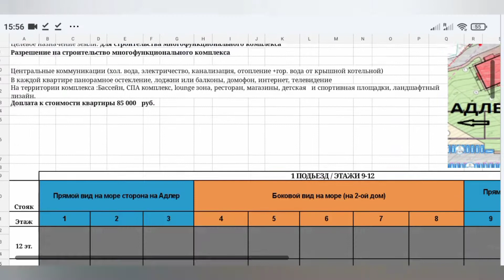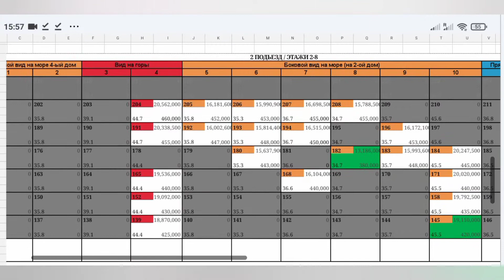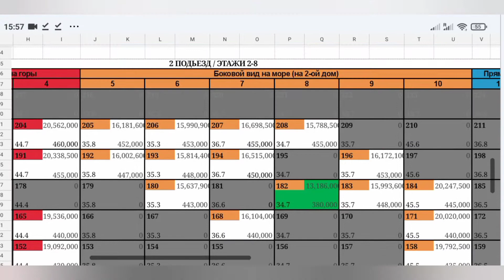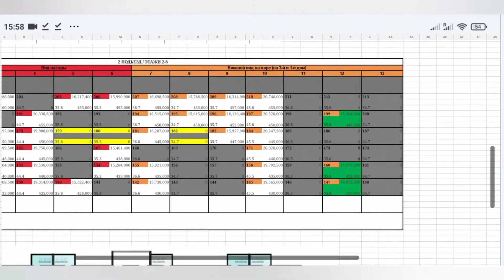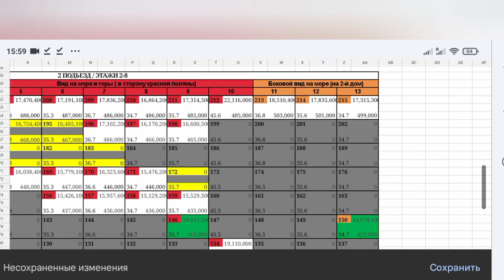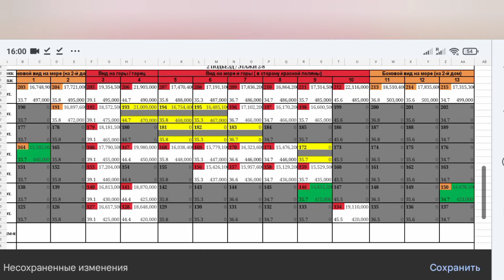ЖК ИМЕРЕТИНСКИЕ ВЫСОТЫ || ЗАКОННАЯ НЕДВИЖИМОСТЬ СОЧИ С ВИДОМ НА ОЛИМПИЙСКИЙ ПАРК, ИМЕРЕТИНКА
Законное жильё рядом с СИРИУСОМ
Статус квартира
ФЗ 214
Элит-класс
Виды на Олимпийские объекты, на горы, на море
Трансфер до моря
Минимальная стоимость: 14 млн. р

В Сириусе будем много перестроено и перекроено.
Особенно в районе береговой линии
Это будет элитный район Сочи с современной пляжной инфраструктурой и строительством с использованием эксперементальных, передовых технологий.
Всё что не соответствует требованиям выбранных стандартов и общей концепции посёлка будет снесено или попадёт под реновацию.
Рекомендую или воздержаться пока от приобретения там жилья, или брать только 100% надёжное жильё.